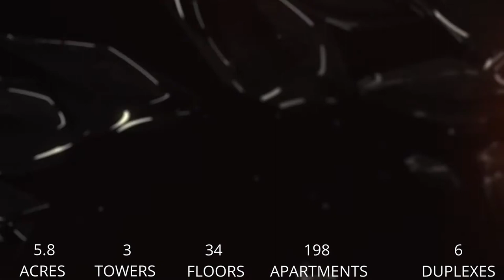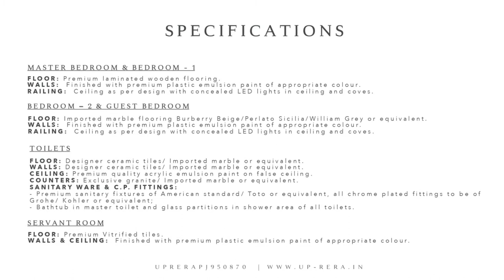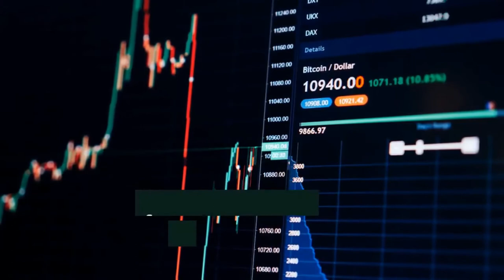GULSHAN DYNASTY|GULSHAN HOMZ|SECTOR 144NOIDA|SAMPLE FLAT|4BHK|SIZE-4700SQFT|WALKTHROUGH|9343737274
Global investors (A initative by team of IITians ,NITians and IIMs) FOR MORE DETAILS AND DISCOUNTS CALL @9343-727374

Gulshan dynasty is Gulshan New project in Sector 144 launched with powerful amenities near to Noida Expressway. The project having swimming pool, power backup, club house etc at the location. The builder Gulshan is known for its quality. It delivered Vivante, Ikebana, Grand and Homes 121 are more popular residences at Noida NCR. The project going to build 500+ units of residential apartments with more enhancement featured. Around the project there is 15 mtr green belt that make project greenery. Gulshan Dynasty Noida is creating again history cause the past projects successfully delivered at the location.

FOR OFFERS AND DETAILS CALL US-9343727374

Sports Bar and Snooker/Billiards room in the club house.
Multi-purpose halls for parties and social gatherings.
Spa, sauna, salon and fully equipped gymnasium.
Tennis, Badminton, Table Tennis and Squash courts.
Indoor and outdoor dining spaces, party lawns, multi cuisine restaurants and bars.
Concierge to facilitate your travel plans
Housekeeping and in-house maintenance team
Valet, chef on call, Golf cart shuttle among other luxurious service
100% power back up for all residential units
24 hours manned and electronic surveillance security
PRICE STARTS
₹ 4.23 Cr* Onwards
FOR OFFERS AND DETAILS CALL-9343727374